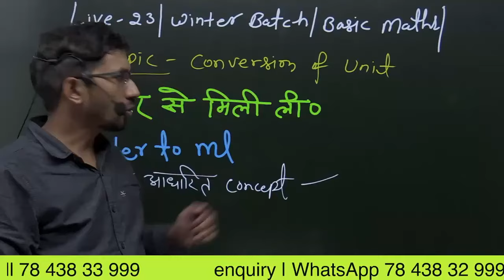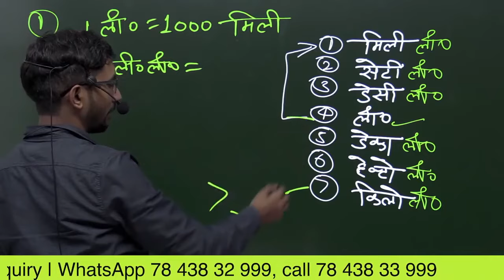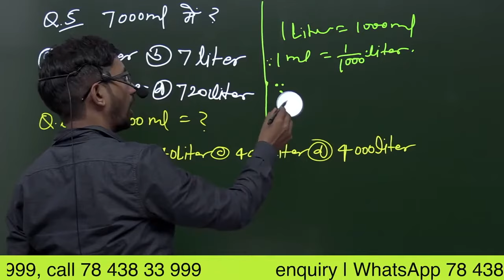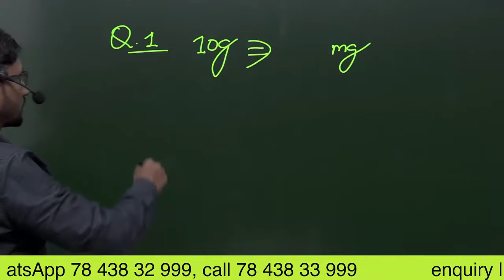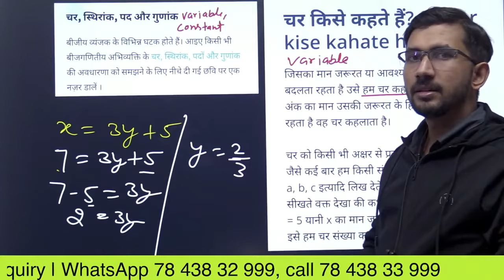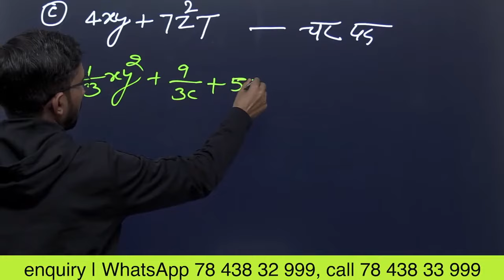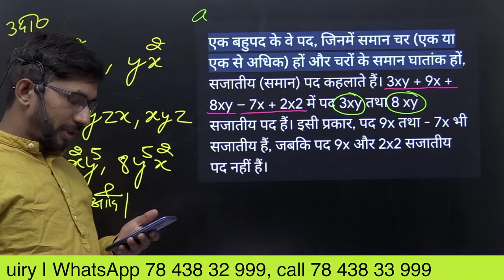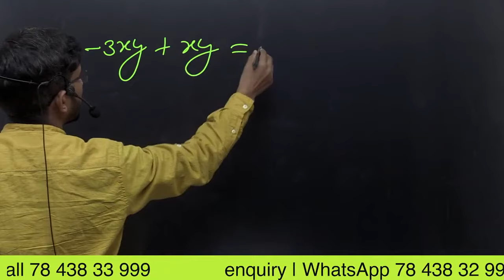Winter batch Revision Part 23,24,25 | Basic maths in Hindi